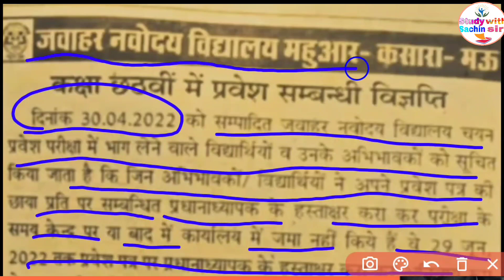जवाहर नवोदय विद्यालय रिजल्ट 2022 नोटिस जारी {🙏🙏🙏} अभी देखो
जवाहर नवोदय विद्यालय रिजल्ट 2022  जल्दी देखो ‎@study with Sachin sir

जवाहर नवोदय विद्यालय रिजल्ट डेट  जारी 2022 jnv class 6th cut off marks 2022

नवोदय का result इस दिन आएगा when navoday result 2022 navoday result 2022 class 6 answer key

navoday mein pass hone ke liye kitne marks chahie 2022// Cut off2022@study with Sachin sir

NAVODAYA vidyalaya entrance exam 2022 class 6 cut off
/navodaya vidyalaya entrance exam answer key
JNV Cut off 2022 Class 6 | JNVST Cut Off 2022 Class 6
| Navodaya Vidyalaya Cut off Marks 2022

navodaya class 6 cut-off mark 2022
 |jnv class 6 cut-off mark 2022|navodaya cut-off mark 2022 class 6

in this video sumanta sir discuss navodaya class 6 cut-off mark 2022 and Selection score about jnv class 6 Cut-off mark 2022

Navodaya Vidyalaya Class 6 Cutoff Marks 2022 | JNVST Class 6 Cutoff||JNVST Expacted CUT-OFF 2022

Navodaya class 6 cutoff 2022
jnv class 6 cutoff 2022
navodaya cutoff 2021 class 6
jawahar navodaya vidyalaya class 6 cutoff 2022
navodaya class 6 Cut-off Previous year
navodaya class 6 expected cutoff 2022
Navodaya me pass hone ke liye kitne Marks lane Hoga ise bar
jawahar navodaya vidyalaya me pass hone ke liye kitne Marks lane honge 2022 mai
Jnv expected cutoff marks 2022class-6
jnv class 6 cutoff
jnv expected cutoff 2021
jnv class 6 expected cutoff 2022 for class6
jawahar navodaya vidyalaya expected cutoff 2022 for class 6 Students
jawahar navodaya vidyalaya class 6 cutoff low jayega
jnvst class 6 cutoff marks

 2. Exam axis
 3. Navodaya Vidyalaya 2022 Paper
 4. Navodaya Vidyalaya 2022 Ka Form
 5. Jawahar Navodaya Vidyalaya 2022 Book 6. Navodaya Vidyalaya 2022 Admission
 7. Navodaya Vidyalaya 2022 Question Paper
 8. Navodaya Vidyalaya 2022 Ka Form Kab Niklega
 9. Navodaya Vidyalaya 2022 Ka Paper 10. Navodaya Vidyalaya 2022 Form
 11. Navodaya Vidyalaya 2022 Exam Date 12. Jawahar Navodaya Vidyalaya 2022
 13. Navodaya Vidyalaya 2022 14. Navodaya
15. Jnvst 2022
16. नवोदय विद्यालय
 17. नवोदय
18. नवोदय विद्यालय 2022

1.नवोदय का रिजल्ट कब आएगा

2.नवोदय का रिजल्ट कब आएगा
3.नवोदय का रिजल्ट कब आएगा 2022 class 6
4.नवोदय का रिजल्ट कब आएगा बताइए
5.नवोदय का रिजल्ट कब आएगा कितनी
तारीख को
6.नवोदय का रिजल्ट कब आएगा 2022
class 9
7.नवोदय का रिजल्ट कब आएगा दिखाइए
8.नवोदय का रिजल्ट कब आएगा कक्षा 9वी
9.नवोदय का रिजल्ट कब आएगा 2022
का
10.2022 में नवोदय का रिजल्ट कब
आएगा
11.कक्षा 6 का नवोदय का रिजल्ट कब
आएगा
12.navoday ka result
13.navodaya ka result kab aaega
14.नवोदय का रिजल्ट कब आएगा
15.navodaya ka result kaise check kare
navoday ka result kaise dekhen
नवोदय का रिजल्ट कब निकलेगा

नवोदय का रिजल्ट कैसे देखें
navodaya ka result kaise nikale

navodaya ka result kaise dekhe

navodaya ka result kab aayega 2022 class 6

nvs result kab aayega 2022 class 6

navodaya ka result kab aayega

2022 class 6th

navodaya vidyalaya entrance exam 2022 class 6 ka result

kab aayega

navodaya vidyalaya ka result

kab aayega 2022 class 6

ka result kab aayega 2022

class 6